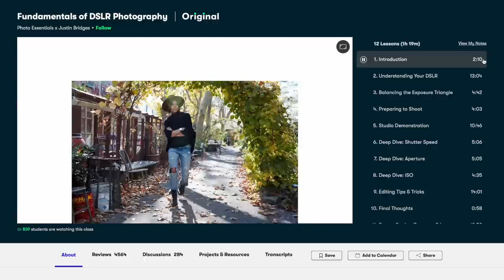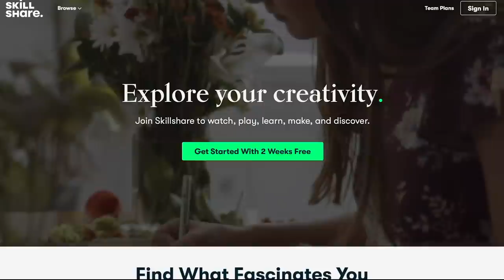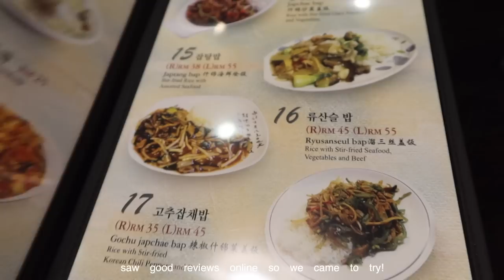december diaries 01 • treating myself, cafe hopping weekend, new RBG keyboard